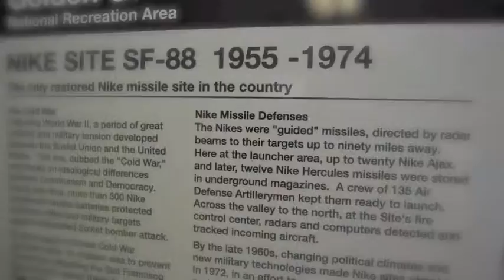Nike Missile Base -- Marin Headlands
This video is about the nike missile base located in the Marin Headlands. the NIKE Missile site that is located in the marin headlands,  is the only missile site that our country preserved in its "original" state.  There were, at one time, 11 missile bases around the bay area, which were used during the cold war to fight off the soviet union bombers.The missiles at this site are named after the greek goddess of victory, Nike. For each Nike installation,  there were two important locations: the radar site and launch pad. Now, this Nike missile site has been converted into more of a tourist attraction. There are guided tours given by war veterans, as well as an amazing trip down the "missile elevator". If you would like to learn more about missile sites in Marin, please visit the Marin History Museum  facebook, twitter, or website, and most importantly, visit the military exhibit in August.

1125 B street, San Rafael, CA 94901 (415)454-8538 ~created by Lizzie Poznyakov, for the Marin History Museum